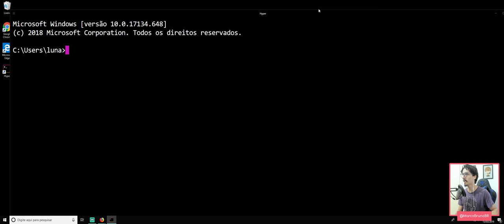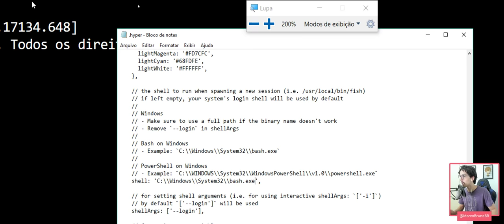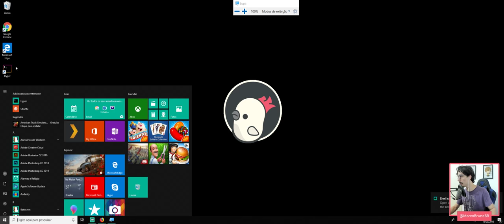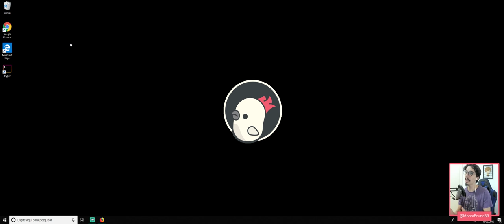Win10 maior 16215, configuração do Hyper #09